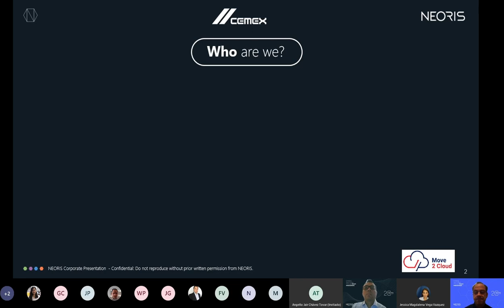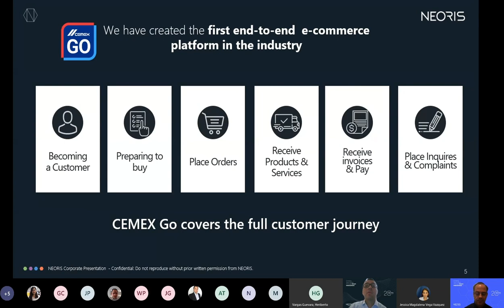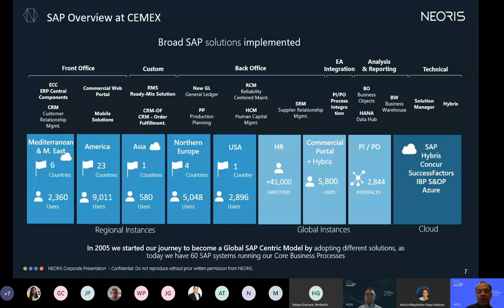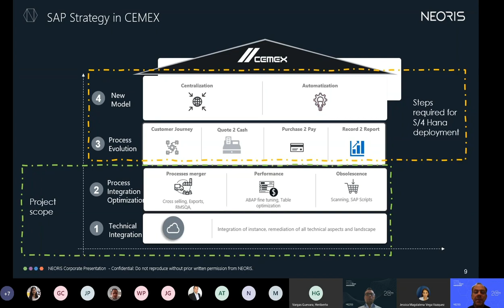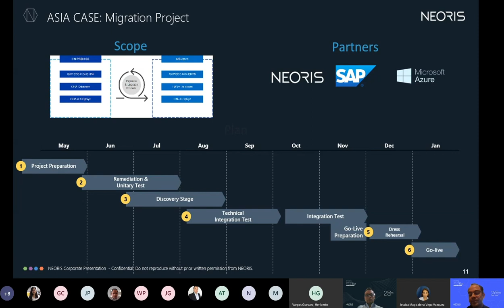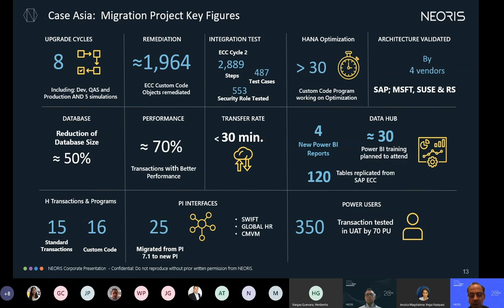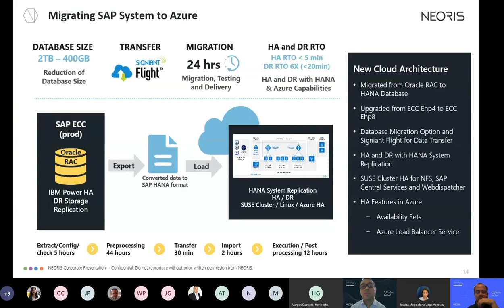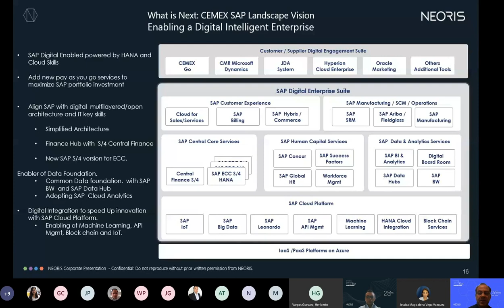CEMEX Migración de SAP a AZURE